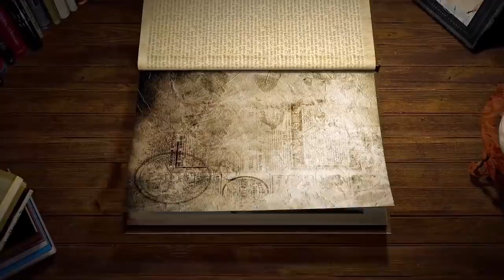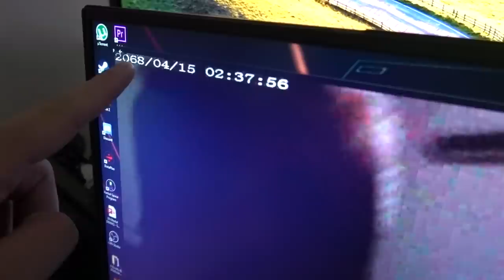KUPIO SAM NAJMANJU KAMERU NA SVETU!